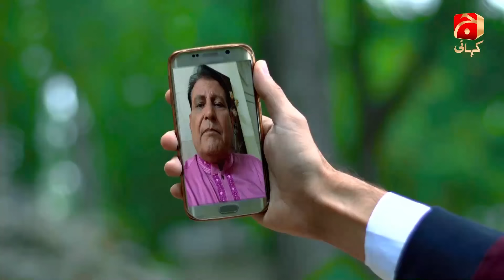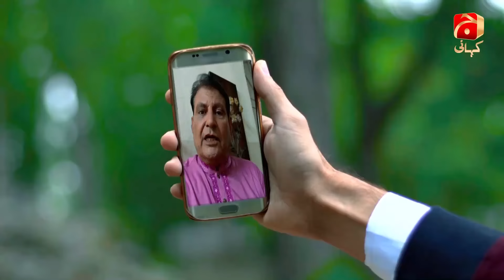Hari Hari Churiyan Episode 05 [HD] | Aiman Khan - Wahaj Ali - Hasan Ahmed | @GeoKahani​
Drama serial "Hari Hari Churiyan" revolves around the central character Aiman, a beautiful, modest and humble girl. Aiman catches some feelings for her cousin Ali, who is engineering graduate, seeking a job and belongs to a family with limited coins in their pockets. She never expresses her heartily feelings to him even Ali loves her a lot but remains silent and assumes she knows it. Aiman is crazy for bangles especially green colors one, Ali always brings these bangles for her and she appreciates his lovely gifts.

When Ali’s parents tries to send marriage proposal to Aiman’s parents, Aiman’s grandmother intervene in this matter and orders that Aiman should get marry with another cousin of her, Waqar. This guy lives in Canada with his rich parents and his father sends money to Aiman’s grandmother on monthly basis.

For the sake of family respect and being obedient daughter, Aiman leaves her love aside with heavy heart and ties the knot with Waqar. Unfortunately their relationship was built on doubts rather than trust. Waqar, who looks sensible from his appearance, has some serious personality troubles with him. Somehow life brings Ali back in her life and Waqar starts doubting her integrity and tortures her physically.

What future really holds for Aiman, will Waqar changes his merciless behavior towards her OR

Will she be able to reunite with her love, Ali?

Written by: Jahanzaib Qamar
Directed by: Syed Atif Hussain
Produced by: Zeeshan M. Khan
Presented by: TNI Productions

Cast :

Aiman Khan
Wahaj Ali
Hasan Ahmed
Sajid Hasan
Shagufta Ejaz
Syeda Natasha Ali
Rabia Tabassum
Faria Sheikh
Asad Siddiqui
Ali Deswali
Juvaria Abbasi
Naushaba Bashir
Haddy Firdousi
Sharmeen Taiyab
Maria Khan
Khalid Butt
Mehmood Aslam
Sabahatali Bukhari
Nazlee Nasr